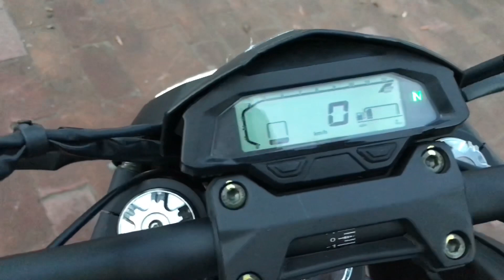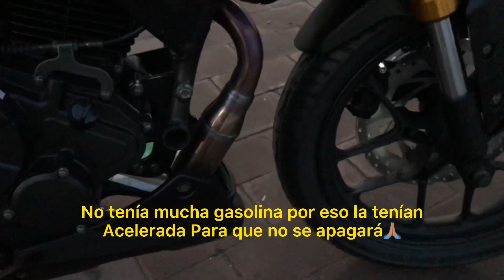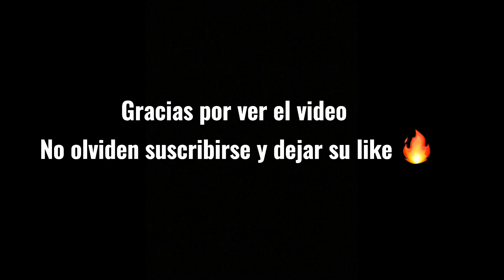Victory venom 250! 📢Primeras impresiones ficha,precio y más comenta que te parece esta moto🔥🔥